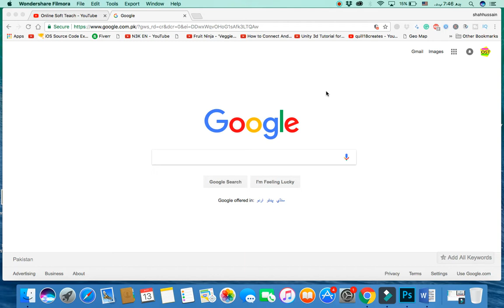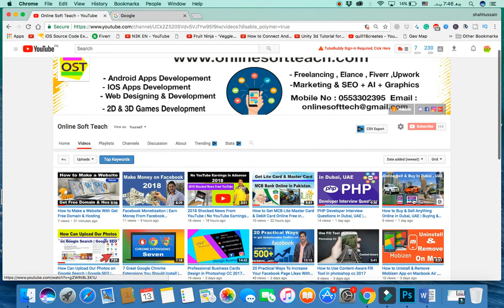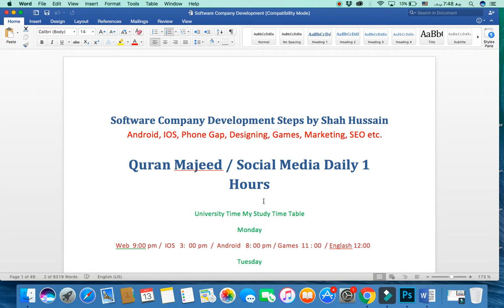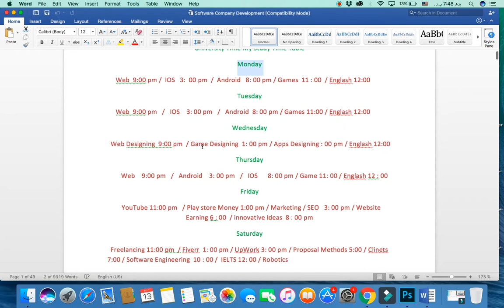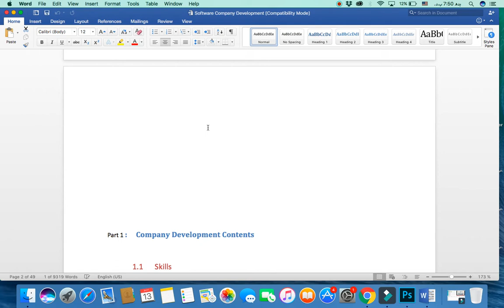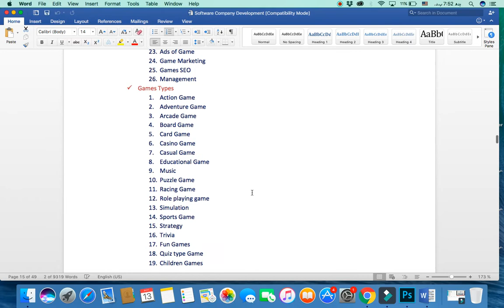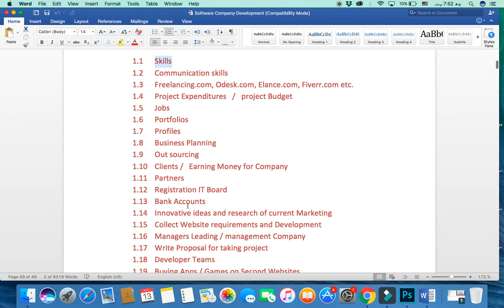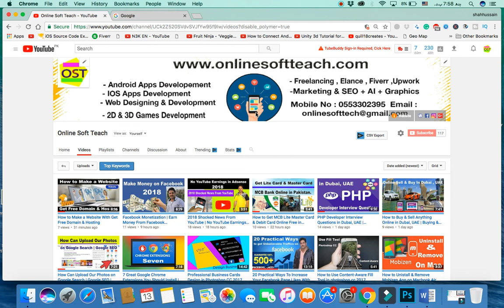After Graduation How to Become Software Company CEO & Owner